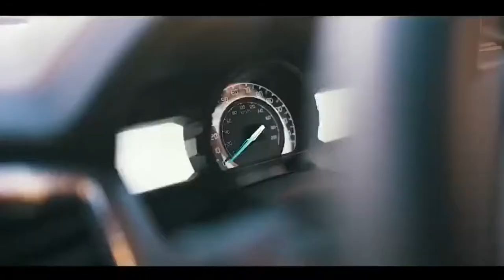Tom Coleman LIFTING MOTIVATION 2020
MOTIVATION DAILY!
BRAND
GYM WEAR